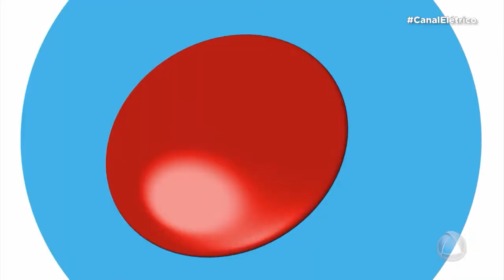Canal Elétrico - 23/06/18 - BLOCO 2